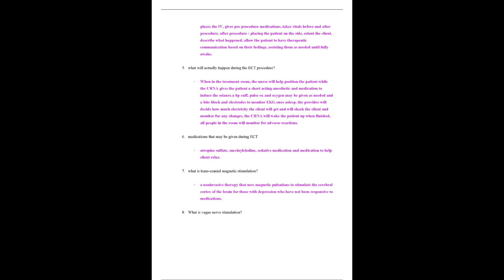NUR 2459 NUR2459 Mental and Behavioral Health Nursing Exam 1 Review Rated A Guide Latest 2021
.NUR 2459   NUR2459 Mental and Behavioral Health Nursing Exam 1 Review  Rated A Guide  Latest 2021  2